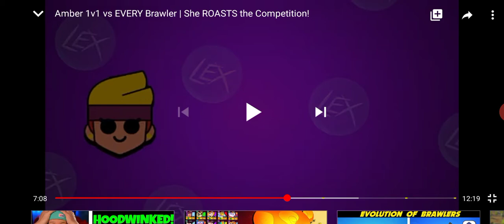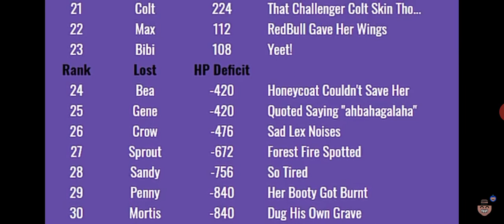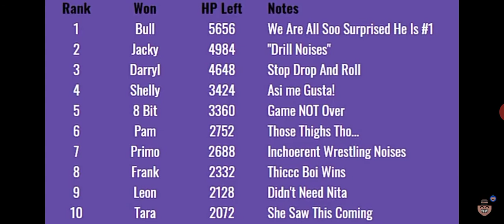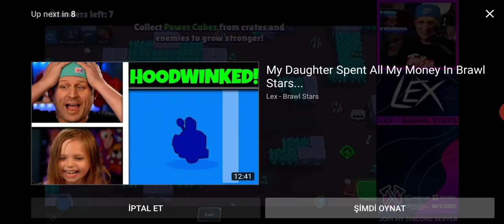Yeni efsanevi karakter amber oynanış